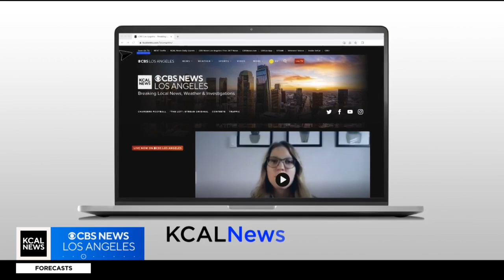2023 Braille Challenge at USC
Dozens of people will be competing in the “Braille Challenge” at USC, which is a competition for students who are blind or visually impaired. Danny Alvero with the Braille Institute of Los Angeles and finalist Lynn Wu join us to talk about the upcoming competition.